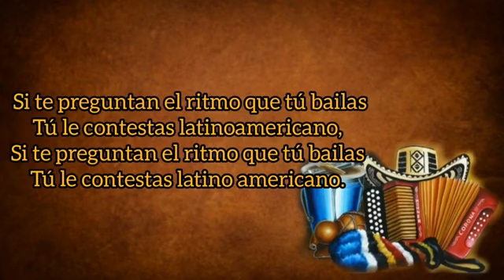CHA CUN CHÁ, RAFAEL OROZCO(LETRA)